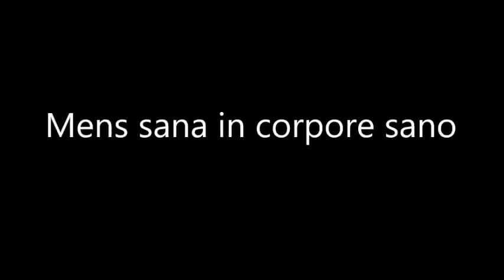🎶Ernst Hutter - Mens sana in corpore sano (LIVE)🎵🎵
Heute wieder eine wunderbare Aufnahme von Ernst Hutter & Die Egerländer Musikanten - DAS ORIGINAL!
Mit dem Marsch ´´Mens sana in corpore sano``.